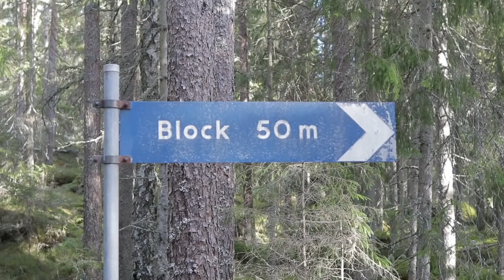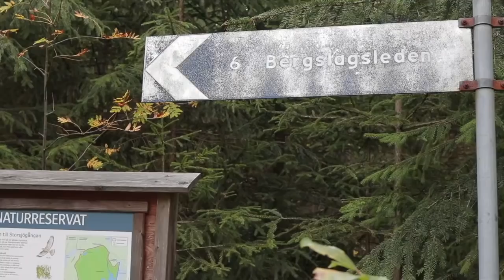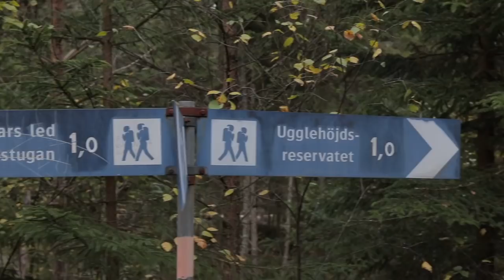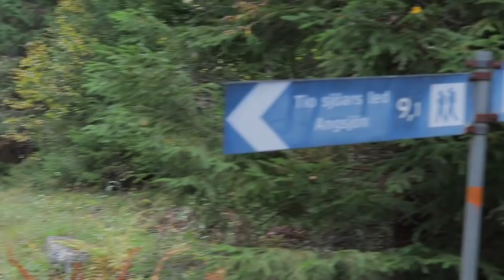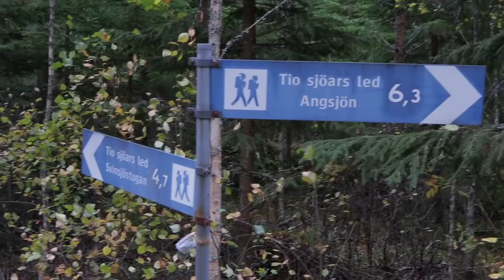Solovandring längs Tio sjöars led (subtitles)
Jag har aldrig egentligen vandrat själv. Alltid tillsammansvandrat på något sätt. Så då var det på tiden tänkte jag och gav mig ut på en egen solovandring, om än i blygsam skala så här första gången. En dagsvandring den här gången, längs tio sjöars led, och en del av en anslutningsled till Bergslagsleden. Något som gav mersmak! Det här ska jag fortsätta med!

Mer om leden och karta till densamma kan du hitta här
Och skulle du vilja läsa om äventyret har jag börjat skriva blogg också ord och bild kompletterar ofta varandra.

Är så otroligt glad för alla musiker som lägger ut sin musik under creative commons. De är möjliggörare till att arbeta kreativt med videoskapande även för en privatamatör.